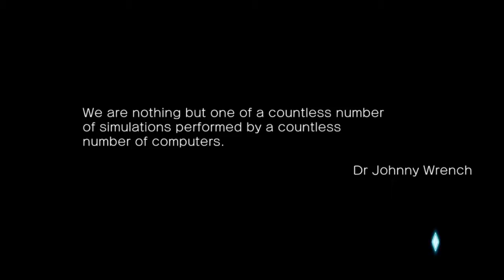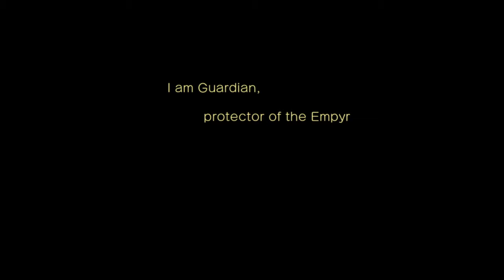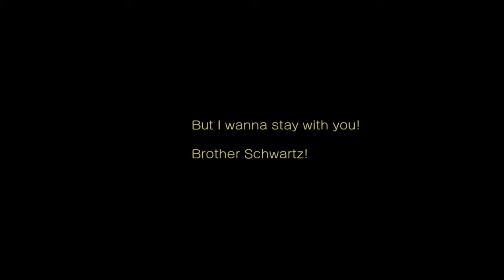Blade Strangers - Story Mode - Liongate - Hardest [1CC]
Blade Strangers
Story Mode (Arcade)
Trophy: Liongate Master
Character: Liongate
CPU level: Expert (Hardest)
Continues: 0